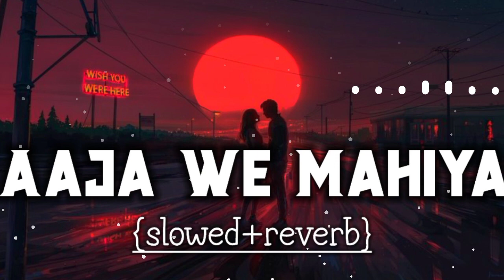Aaja We Mahiya (Slowed & Reverb) | Imran Khan | Pikachu Lofi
Goodbyes are painful, but what's more excruciating is saying goodbye to someone you thought would stay. Life is full of uncertainties. At one moment, you celebrate the love, another moment, you bury the pain of losing your loved one deep inside the crevices of your heart.

People are temporary, but the pain and void cause by their absence is permanent. You never really forget them, and always carry a piece of them that grows in you with the passage of time. They say one should move on, but no one teaches you how.

The moon that witnessed your love growing underneath the starry skies reminds you every night how lone you're. The emptiness of the sky resonate with the emptiness in your heart.

Days and night passes, but your heart is still cold to embrace the unending pain of losing them once and for all. Death only parts people, but never the love. Love never dies, it's treasured even when the fate decides to turn its back on people who are sincerely committed to each other and devoted to love.
       --By The Unfinished Poetry

The credit of this song goes to the original artist.